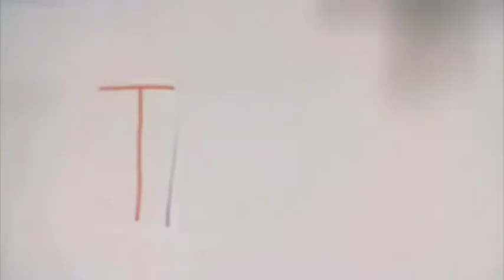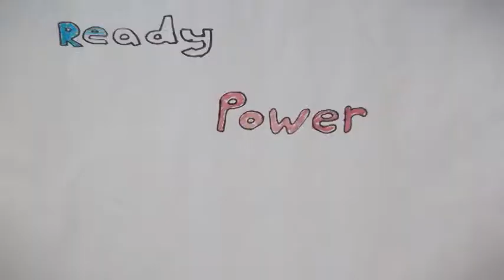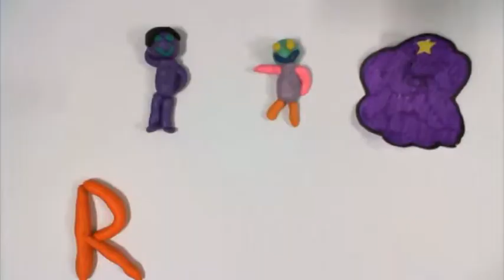Butetown Summer Horizons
As a part of our Horizons Engagement Project we had a day of writing words, music and animation workshops at the Butetown Youth Pavilion. The workshops were funded by the Arts Council of Wales